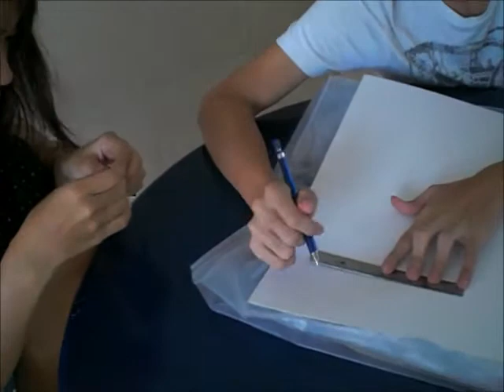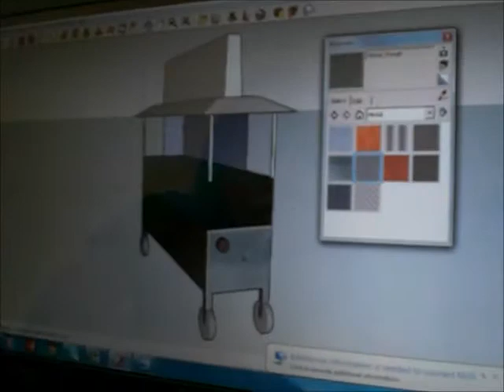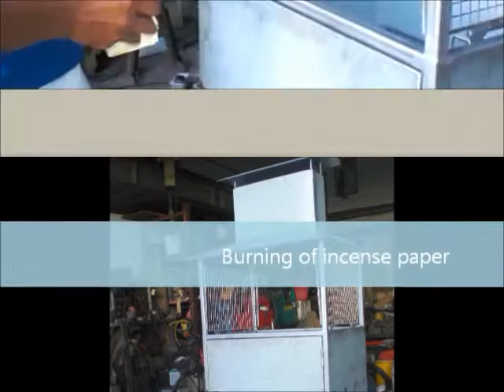A3 Ganbarimashou -- Incense Burner 5 min